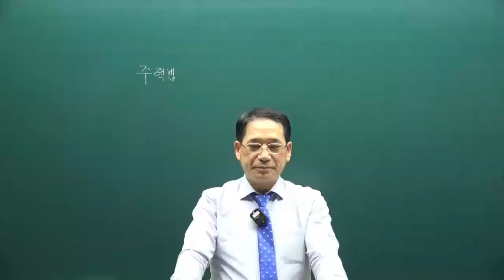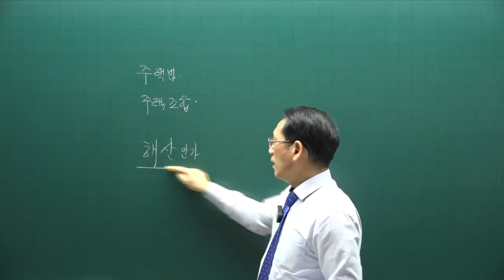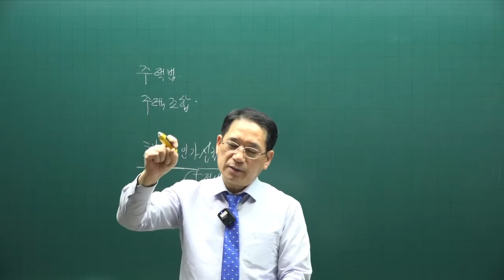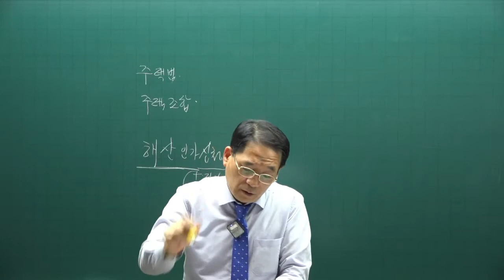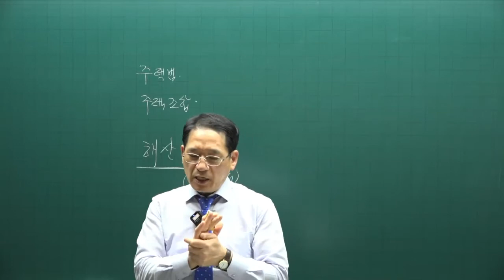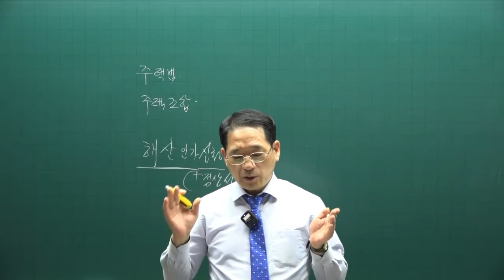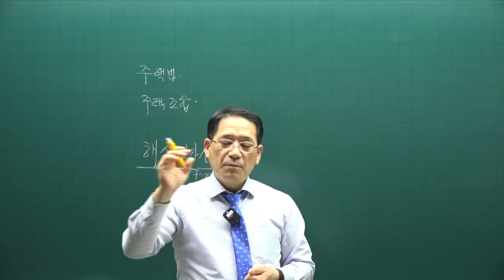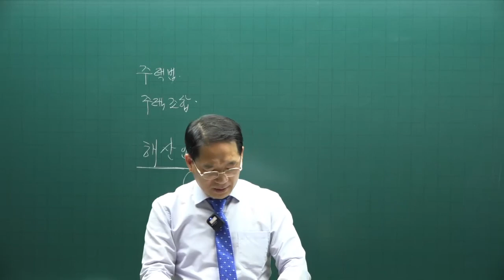[공전무] 제 33회 공인중개사 공법 기출적중문제풀이 27강